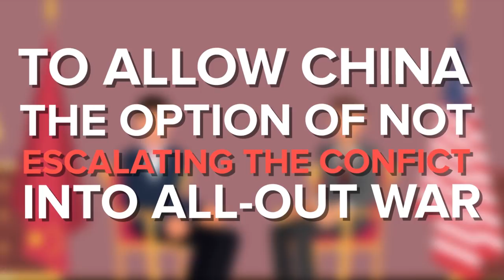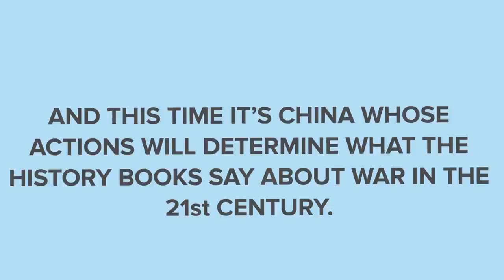China Fired Laser at a US Aircraft, Why?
Could we be on the brink of WW3? China nearly initiated an all out world war when they fired lasers at a US aircraft. What instigated this surprise attack, and how close was the US military to mounting a full on attack, which would have ignited a new world war across the globe!